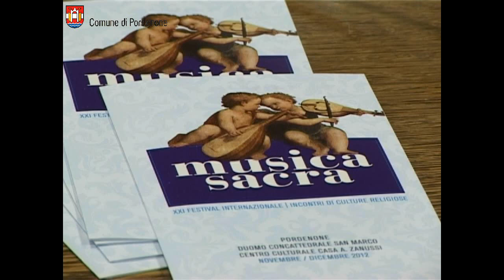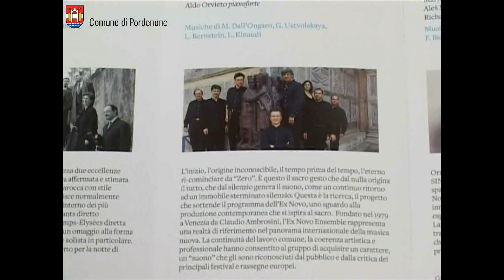XXI Festival Internazionale di Musica Sacra a Pordenone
Festival Internazionale Musica Sacra XXI edizione
da martedì 13 novembre a venerdì 21 dicembre 2012

Duomo Concattedrale San Marco
Centro Culturale Casa A. Zanussi Pordenone

Venerdì 11 novembre 2012 ore 20.45
Duomo Concattedrale di San Marco Pordenone
ENSEMBLE BAROCCO G. D. TIEPOLO
Pierluigi Fabretti, oboe barocco
Vania Pedroetto, maestro di concerto
Ingresso gratuito

Domenica 27 novembre 2012 ore 11.00
EX NOVO ENSEMBLE
Daniele Ruggeri flauto, Davide Teodoro clarinetto
Carlo Lazari violino, Carlo Teodoro violoncello
Aldo Orvieto pianoforte
Ingresso gratuito

GENTLEMEN SINGERS
Jakub Kubín controtenore
Martin Ptácek, Lukáš Merkl, Radek Mach tenori
Aleš Malý, Martin Struna baritoni
Richard Uhlír, Václav Kovár bassi
Ingresso gratuito

Venerdì 21 dicembre 2012 ore 20.45
AVE KOMORNI ZBOR LJUBLJANA
Coro da camera AVE Lubiana
Jerica Gregorc  direttore
Ingresso gratuito